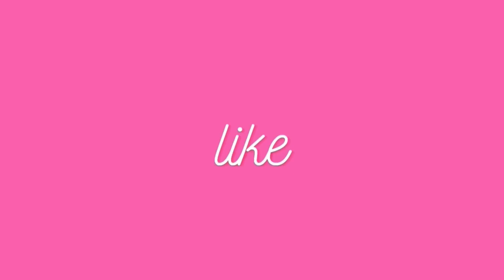Thru your phone by Cardi B ~ Cute Tiktok Compilation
💕cute tiktok 💕